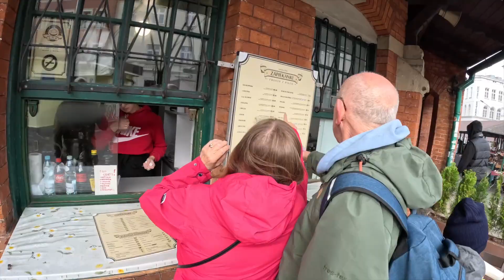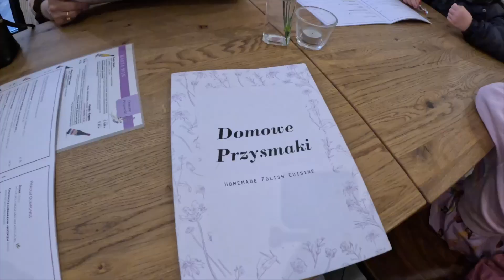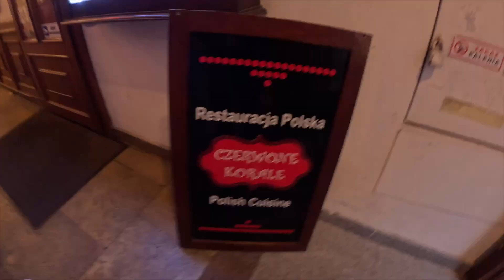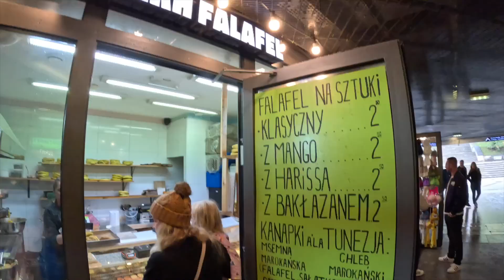Krakow Poland VLOG !!!!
This week we are back in Europe!!!

We visit Krakow Poland for one week. What a beautiful city, superb food, beautiful buildings & great company.